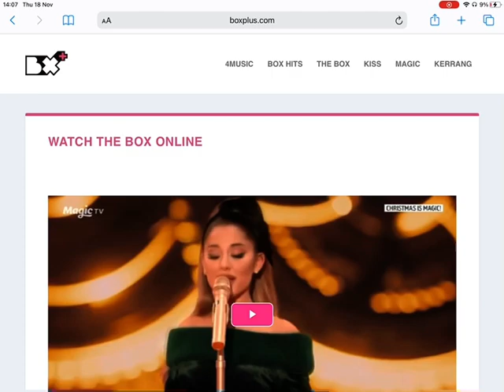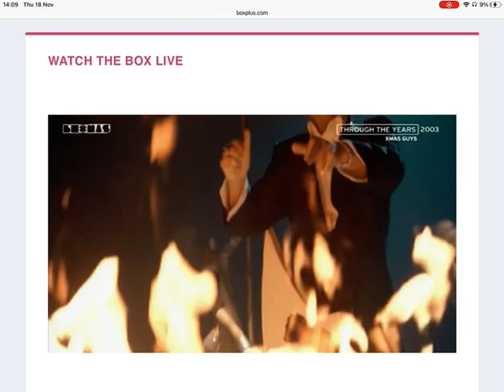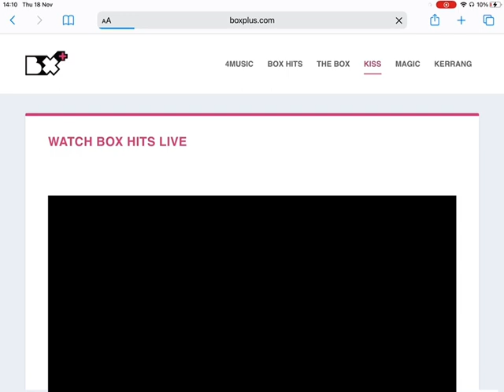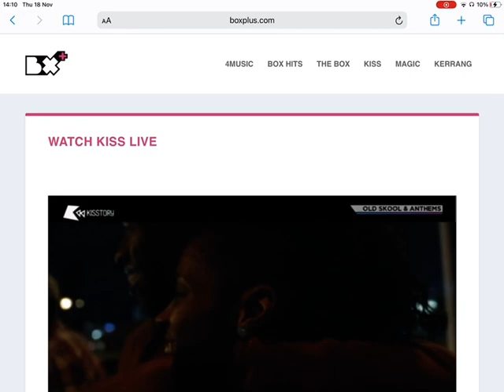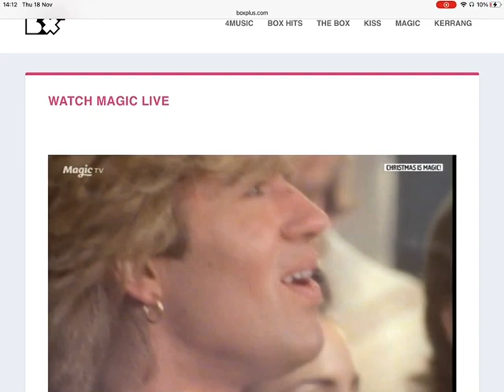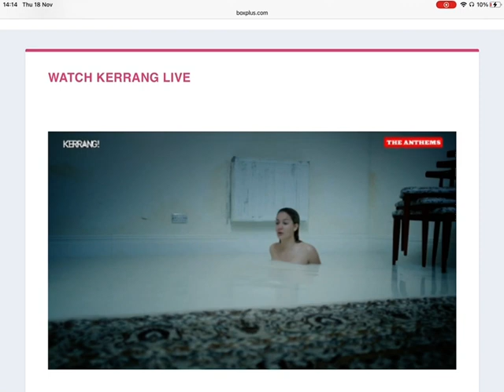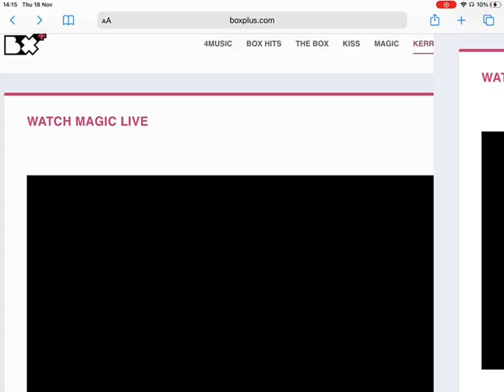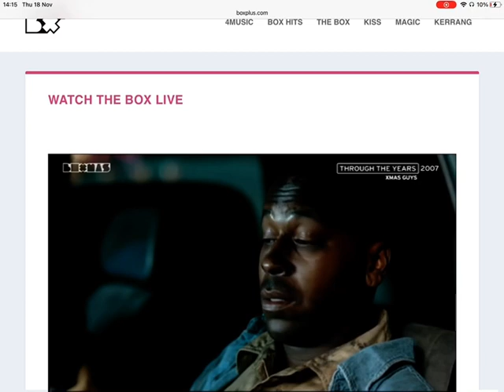The Box Plus Channels 18/11/2021 2